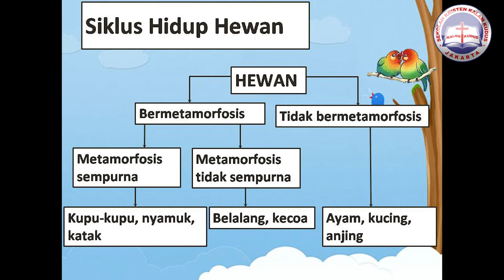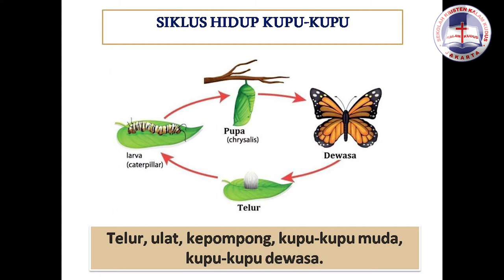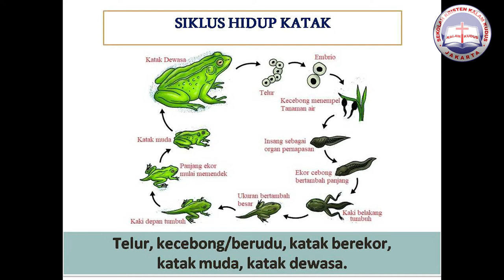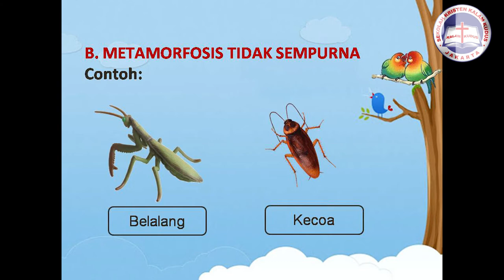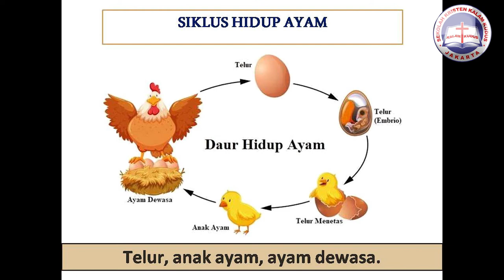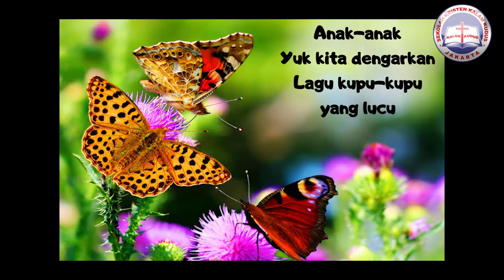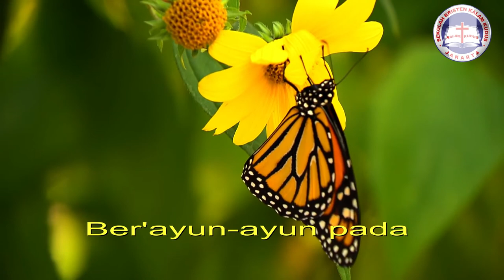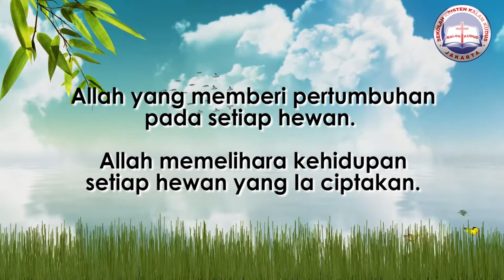AYO BELAJAR SIKLUS MAKHLUK HIDUP! - KELAS 4 SD (TEMA 6)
Guru:
Miss Mariana (SKKK Jakarta Unit Kosambi Baru)

Materi:
Tema 6
Siklus makhluk hidup.

Tayang perdana pada 19 November 2020

SKKK Jakarta berkolaborasi membuat video pembelajaran SD yang menarik untuk anak-anak dan disertai dengan unsur CFRC di dalamnya.
Kiranya video yang kami buat ini dapat menolong setiap guru dalam mengajar dan menjadi berkat bagi semua guru yang membutuhkan materi tersebut.

SUMBER VIDEO
Kupu-kupu yang lucu: